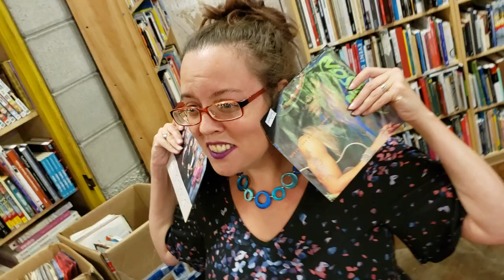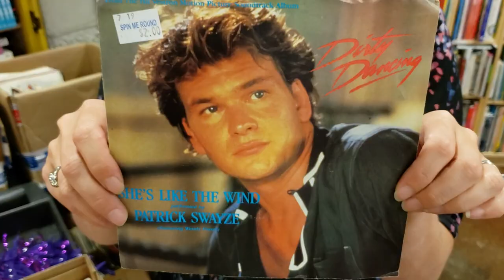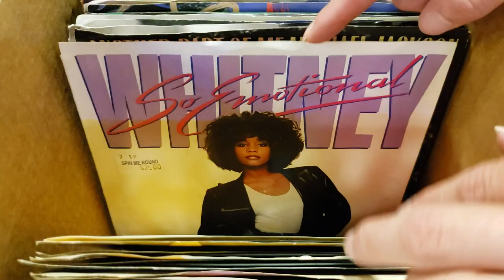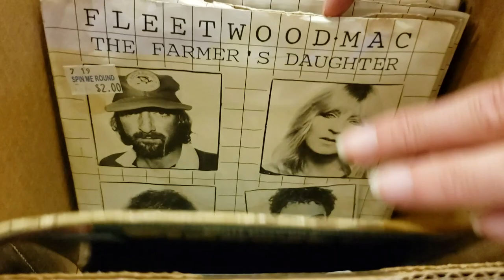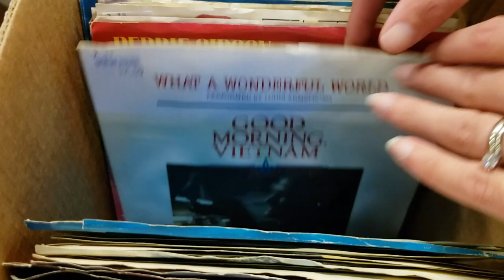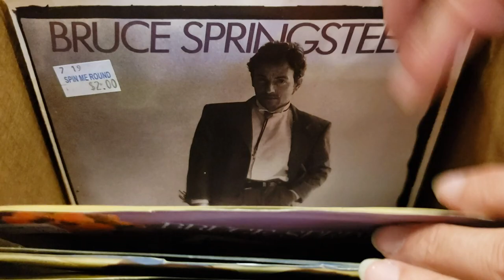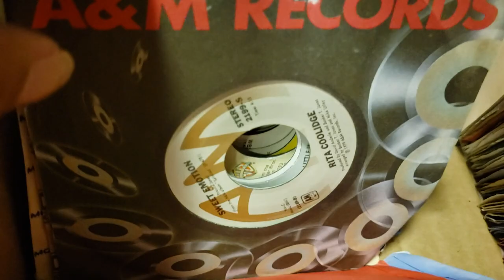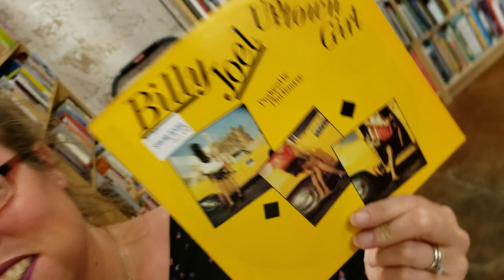45 rpm Picture Sleeve Records & Promo Vinyl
What's your Favorite Records from these Boxes of 45s?

Tonight's video features 45 RPM Vinyl Records in Picture Sleeves. Also there's Hundreds of Promos!

If you actually read this description and would like a free sticker, comment "1". You have 24 hours from when this is posted.

1200 US Highway 22 East, Spc 627